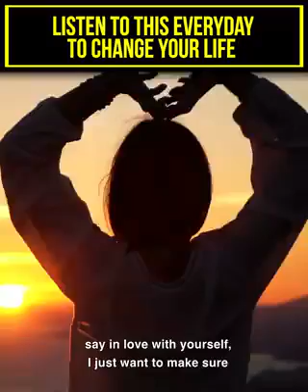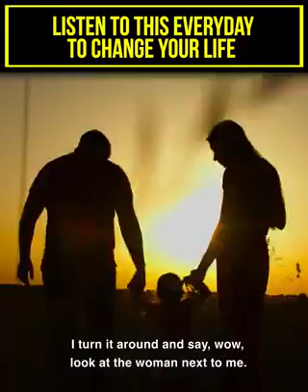CHANGE YOUR LIFE I BE HAPPY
Listen everyday to change your life.. Stop comparing with others.. Give back to the society.. All the best.. God bless